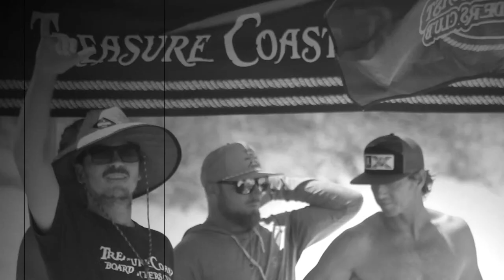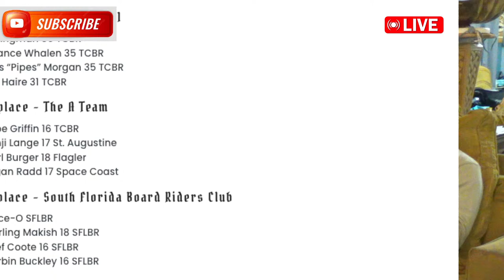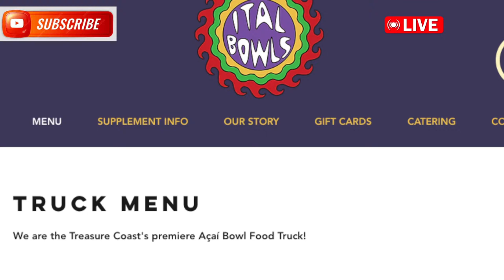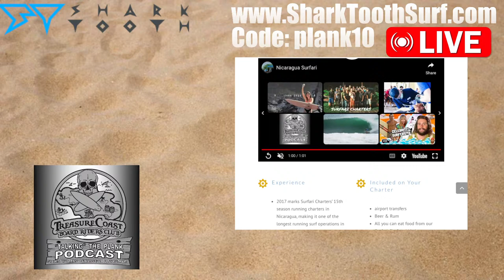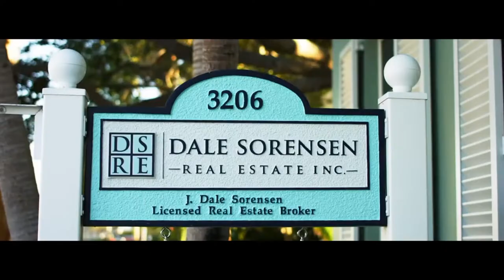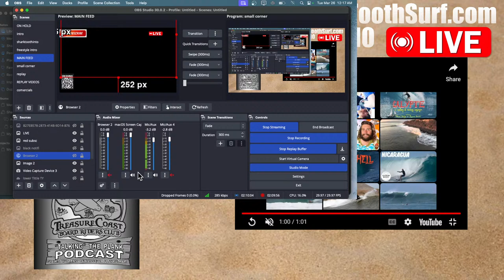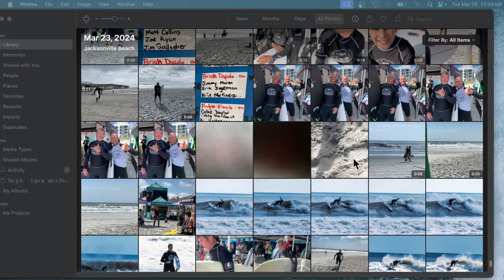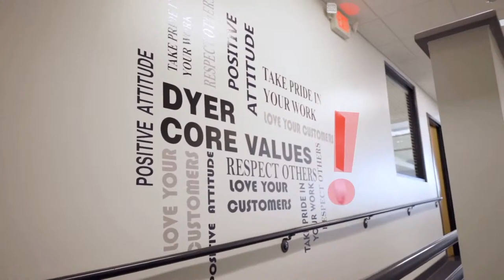#10 Wes Morgan from 4side Hustle "TALKING" The Plank Podcast - Did you bring your tinfoil hat?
WITHSTANDING EBB AND FLOW- RODNEYS BOOK -

PODCAST - “Talking” The Plank. Our Goal is to introduce and highlight local athletes, business owners,  PROS & beginners.

TCBR Club is a 501(c)3 non-profit organization.
Our mission is to share the joy of surfing with our local communities by providing surf lessons, caring for the ocean through beach cleanups, teaching ocean safety, hosting & participating in statewide competitions, and hosting member get-togethers and video nights.

Treasure Coast Board Riders Club will cover the cost of entry for every Florida Cup Event we attend. Entry fee is $500. The club is still growing  and we want all members to obtain the best experience possible. We must allocate all funds properly. We want to continue to have fun family gathering events, team training, club contests and SO MUCH MORE.

Again, we thank you for the opportunity to have you as a member and we look forward to working  with you in contributing to the development of the surfing community and beyond.